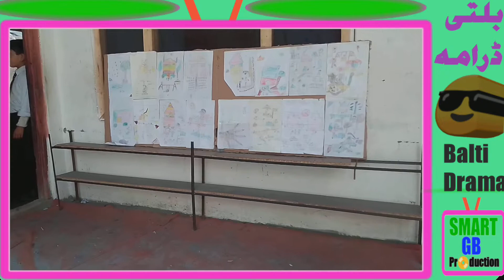Balti drama by ELPS's students || بلتی زبان میں ڈرامہ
The talented students of Emerging Leader Public school thowar Roundu performing a stage Drama in balti language.
These students are full of confident therefore they performing in an energetic way and by Good confident.
The students names are given below who performed this drama are :
Qaim , Muhammad Khan, Saqlain, Muneer Akbar Ali, Adnan, Tajidar Hussain and Israr .

SmartGBProduction+++